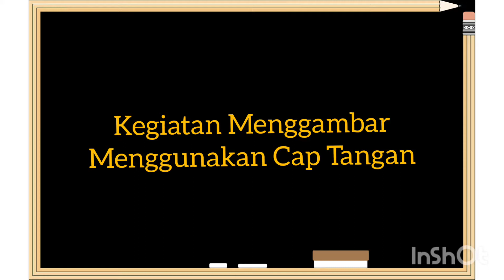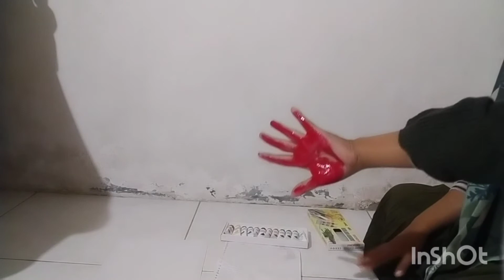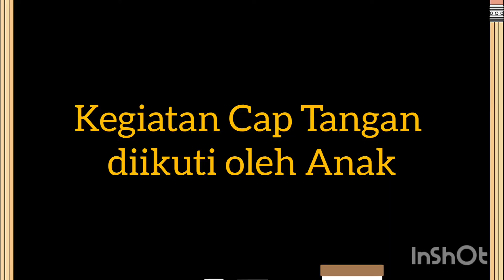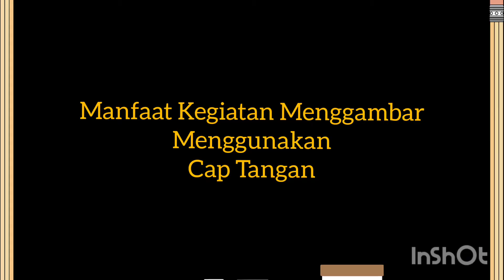Kegiatan Menggunakan Cap Tangan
Nama : Sindi Olivia
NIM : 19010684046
Kelas : 2019A